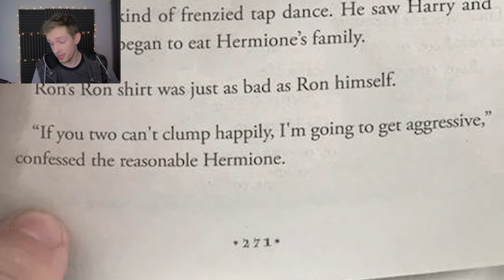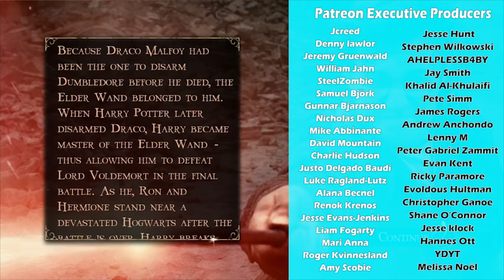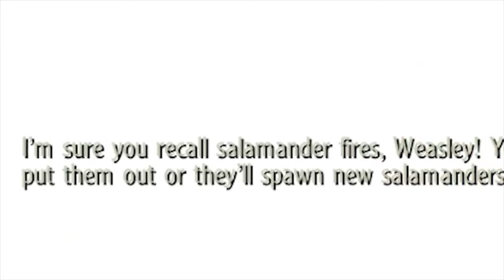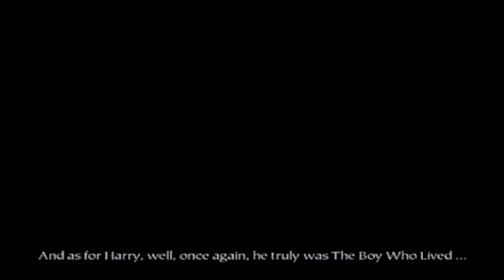Call Me Kevin's long struggle with Ron Weasley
I don't know about you, but I'm exhaaaaaauuuuuuuusted...Anyway, I'm off to bed...

Special thanks to channel donors:
slump sloth
SOGGY SAMMICH

Special thanks to channel members:
caitlin
Joe Jensen
Jake The Robot
Syrph
The Wonky Donkey Supporter
Suda Falls